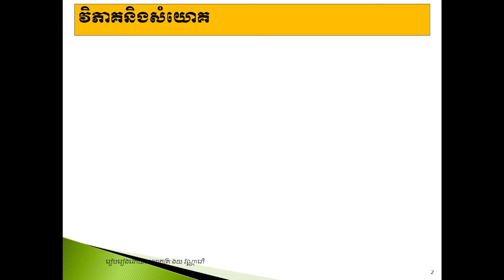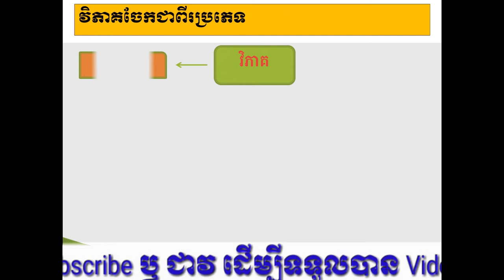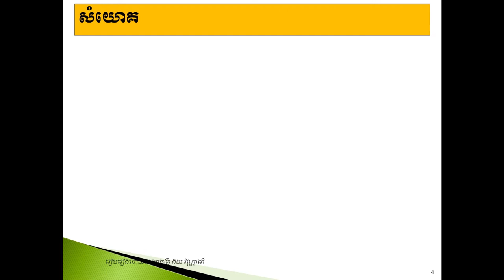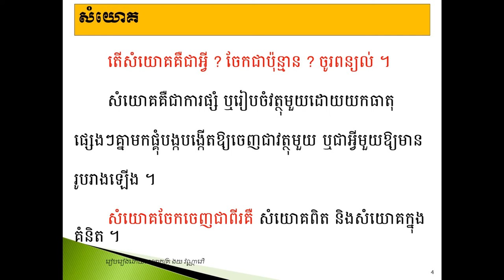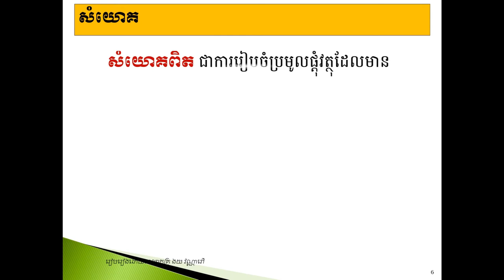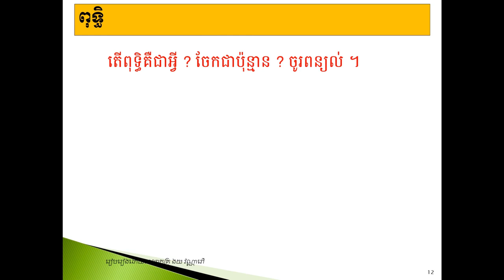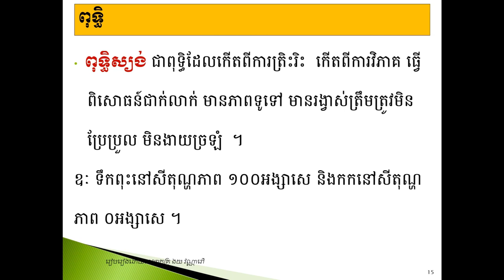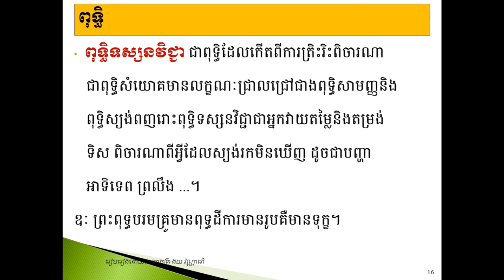មេរៀនទី៣ សីលធម៌-ពលរដ្ឋថ្នាក់ទី១២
ល្បិចទូទៅនៃគំនិត (តចប់)
តើអព្ភន្តរញាណនិងវិចារខុសគ្នាយ៉ាងដូចម្ដេច?